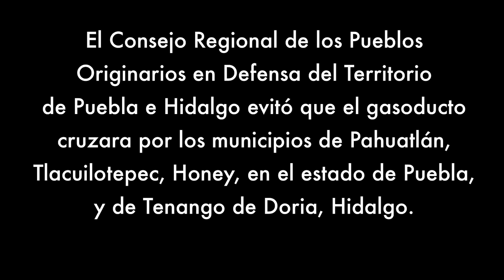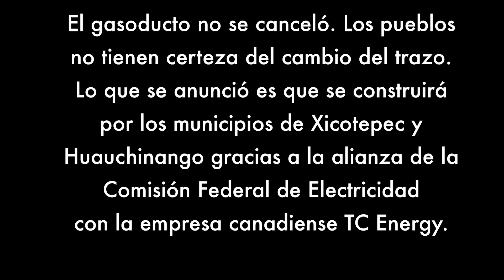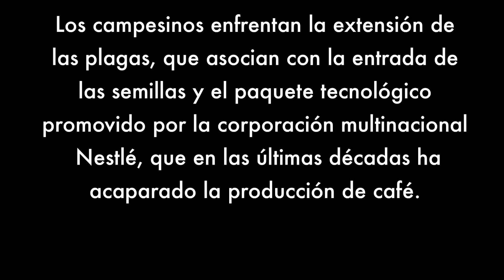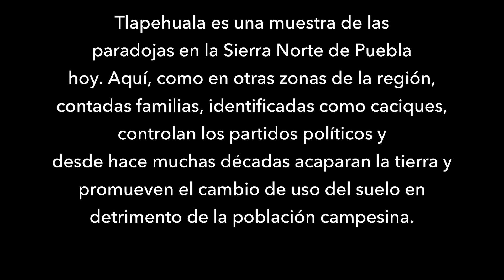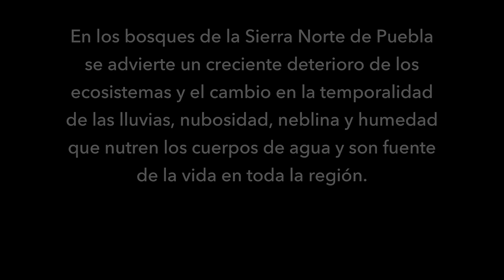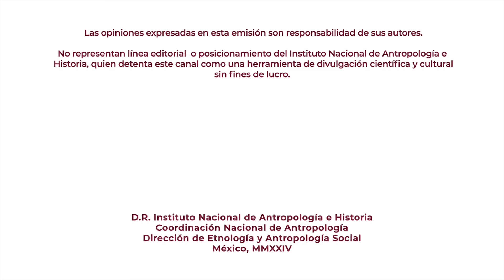Tlapehuala: la lucha de las mujeres por el bien común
En Tlapehuala, municipio de Xilotepec, un grupo de mujeres se organiza para hacer frente al caciquismo, salvguardar su territorio y hacer valer la auto determinación de la comunidad en un contexto de creciente deterioro socioambiental y acaparamiento de agua en la Sierra Noroccidental de Puebla.